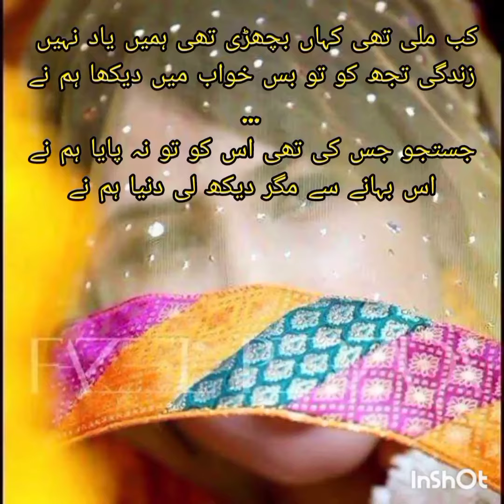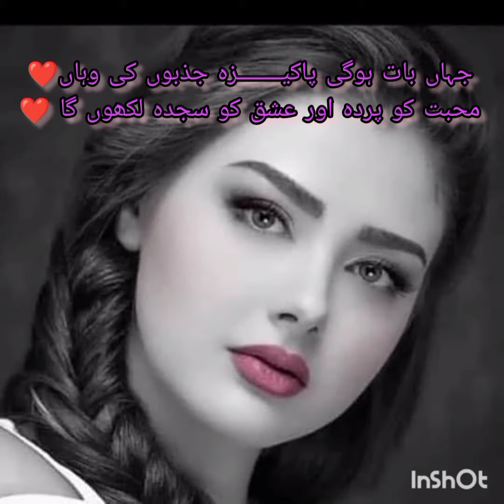Best Poetry | khubsurat Andaz Mai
# bestpoetry

#khubsurat andaz mai